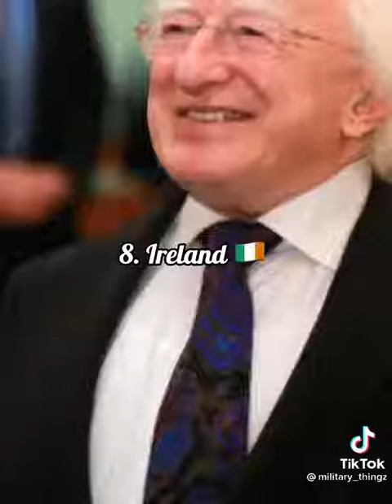Most Peaceful Countries